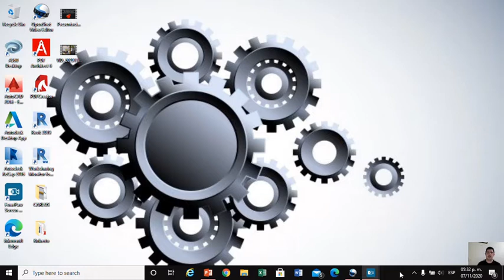¿CÓMO INSTALAR LA LÍNEA DE LLENADO PARA UN TANQUE ESTACIONARIO?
En este vídeo te muestro lo sencillo que es instalar una línea de llenado para un tanque estacionario.